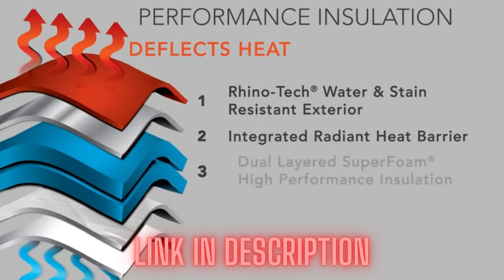Deep Freeze Zipperless Hardbody - Cooler-USA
Deep Freeze high performance insulation with radiant heat barrier reflects heat rather than absoring it; Includes insulated front pocket
Patented, "flip open" Zipperless lid allows for quick accress to food and drinks; Features FDA compliant HardBody liner with removable SmartShelf
Features an Ultra Safe leak proof, easy clean interior lining; Adjustable Backsaver shoulder strap with shoulder pad for convenience and usability
Rhino-Tech water and stain resistant, wipe clean exterior is abrasion and puncture resistant and will not crack over time
Exterior Dimensions: (L x W x H) 12.25" x 8" x 12.25"; Interior Dimensions: (L x W x H) 9.8" x 4.75" x 10.25"